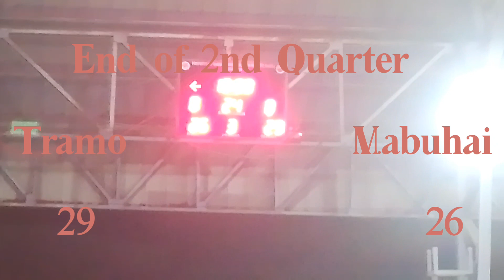Tramo vs Mabuhai(Rookies Division)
Tramo Players

Belliones
3:47 (+2)
13:17 (+2)
29:46 (+2)
34:15 (Injury)

De Jesus
1:30 (+2)
4:42 (+2)
39:54 (+2)

Ostonal
6:39 (+2)
18:25 (+3🔥)
21:05 (+2)
23:45 (+2)
45:36 (+2)
48:54 (+2)

Maigler
7:55 (+2)
8:43 (+1)
8:50 (+1)
10:58 (+2)
18:54 (+2)
33:44 (+2)
36:03 (+2)
38:00 (+2)
38:35 (+2)
40:50 (+2)
48:30 (+2)
55:15 (+2)

Olano
13:53 (+2)

Ravanzo
15:01 (+2)

Gonzales
50:15 (+2)